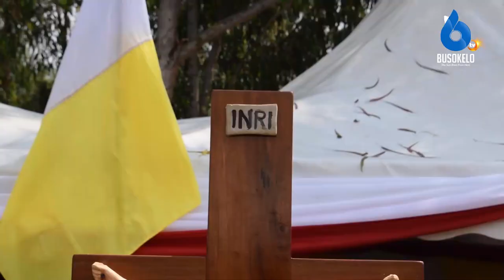Tuombe Tupate Mapadre Wengine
Askofu wa Jimbo Katoliki kayanga Ameiteua parokia ya Kimkakati Kayungu Kuwa parokia Teule Ya Kayangu Ikiwa na JUmla ya Vigango kumi na vitatu na kuwataka waamini kuiendeleza Parokia hiyo pamoja na wadau kuendelea kuichangia ili kukamilisha ujenzi wa nymba ya Mapadre, kanisa jipya pamoja na Nyumba ya Watawa.

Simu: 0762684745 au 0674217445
Karibu sana